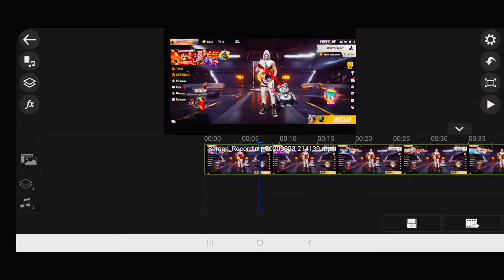Mejores momentos del Directo #1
10 likes?? 💯

Compartir ?? 💫

Comenta??💬💬💬

Recuerden que si el llega a los 500 seguidores estaremos sorteando una tarjeta de GooglePlay.

Recuerden que si yo llego a los 600 suscriptores estaremos sorteando una tarjeta de GooglePlay para ustedes.